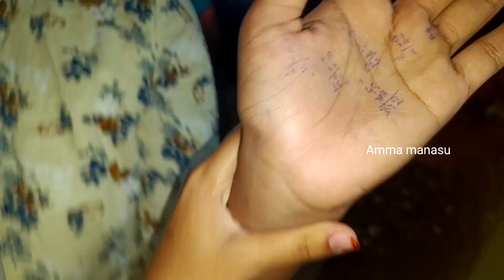BIRTHDAY PARTY " DEVAYAN " IN DANCE 💃💃CLASS || DINNER DEVAYAN BIRTHDAY 🎂🎉 ||@Ammamanasu